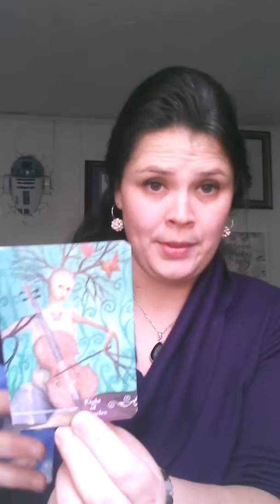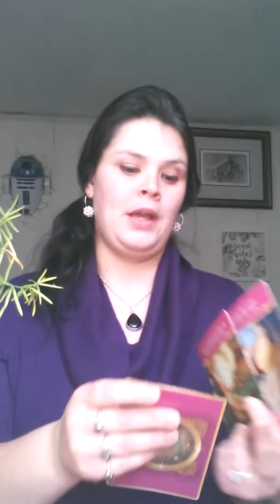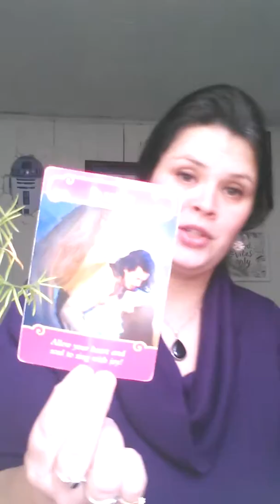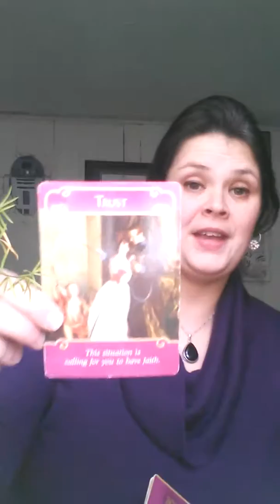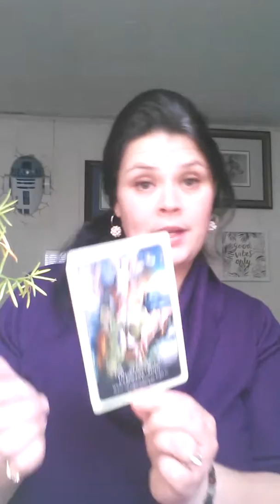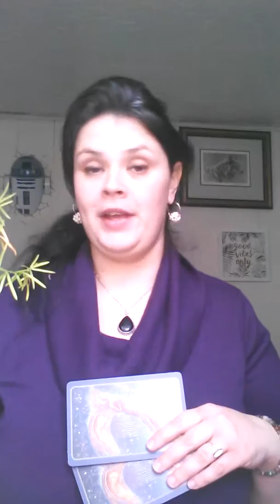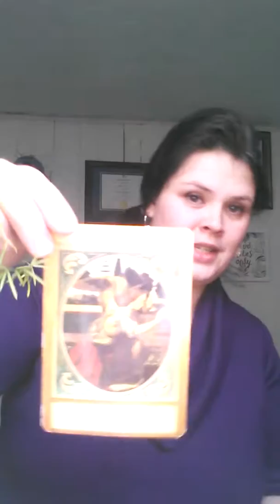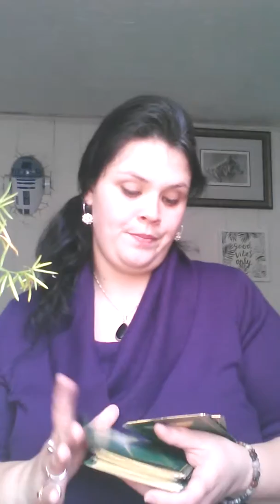Pisces ♥ Don't be afraid of your inner strength Part 2 ♥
Intuitive oracle and tarot reading as channelled information for the last part of December 2018. Love and light beautiful souls ♥